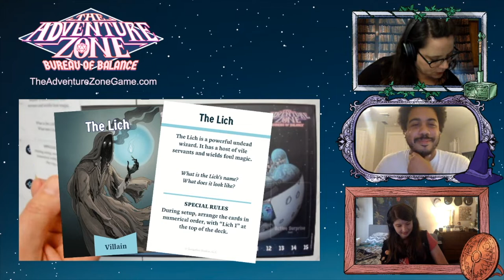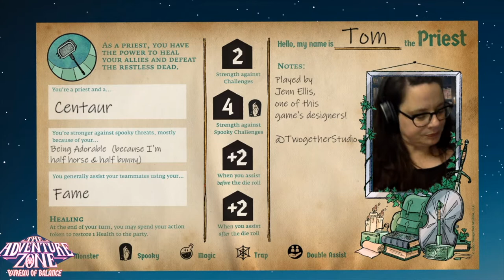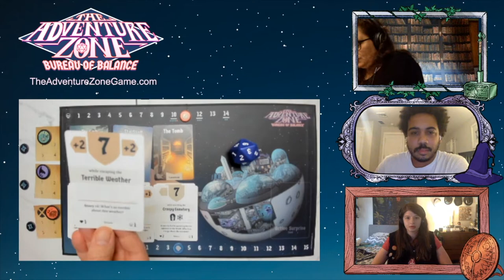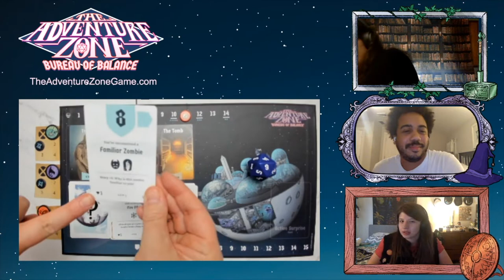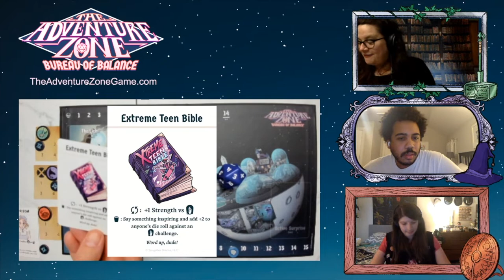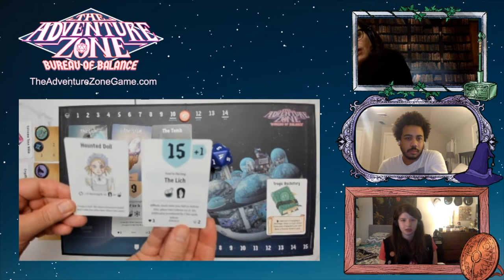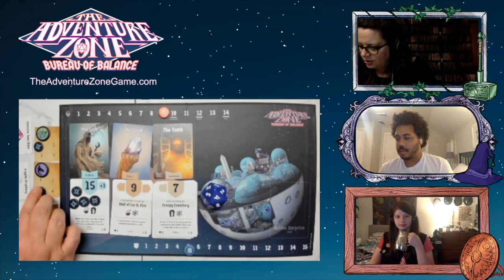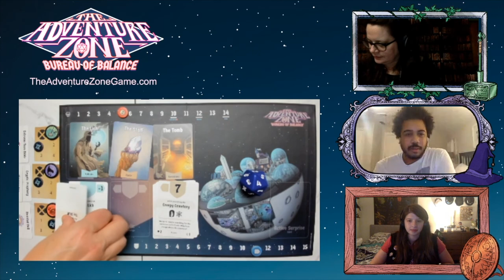The Adventure Zone: Bureau of Balance game with Rashad Crew, Lauren Cupp, and Jenn Ellis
Live play-through of The Adventure Zone: Bureau of Balance board game from Twogether Studios with Rashad Crew, Lauren Cupp, and Jenn Ellis!

This video was originally streamed live on the Twogether Studios Twitch channel on 10/8/2020. Portions of the original stream have been edited for Youtube.